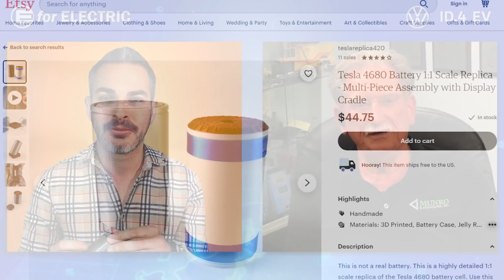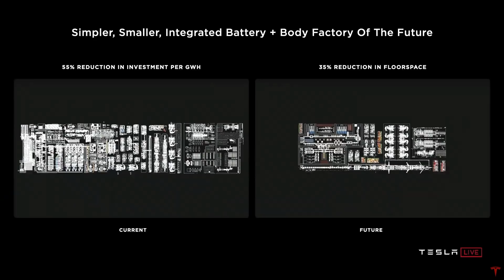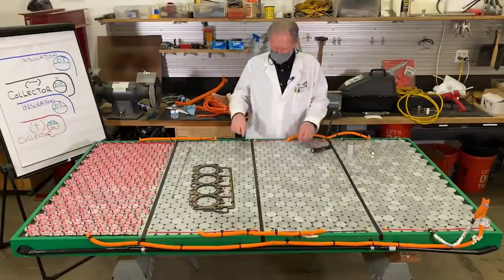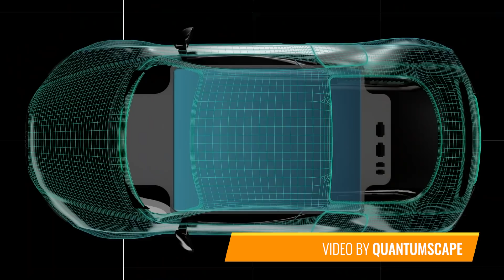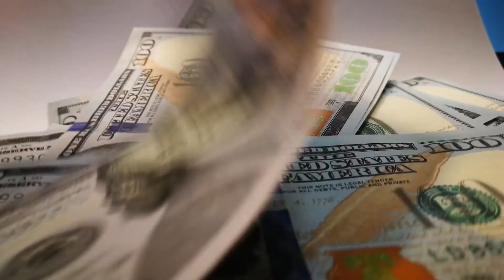SANDY MUNRO: Tesla's 4680 Cells & The Future of EV Batteries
Sandy Munro talks about Tesla's 4680 battery cells and how easy or difficult for other EV and battery cell makers to catch up to that tech as well as the future of the battery cell technology in the next few years.